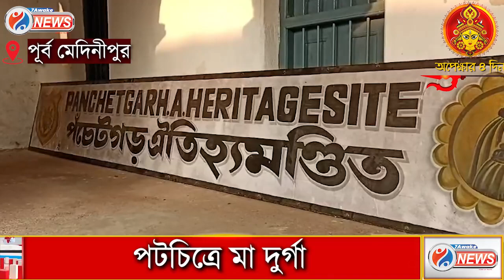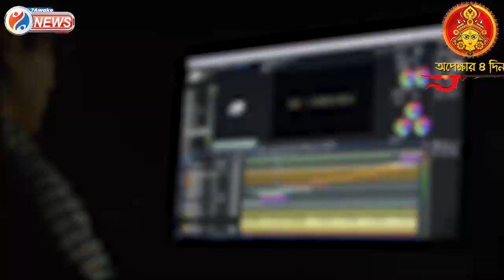Rajbari Durga Puja : পটে আঁকা চিত্রেই দশভূজা পূজিতা হন পঁচেটগড় রাজবাড়িতে।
পটে আঁকা চিত্রেই দশভূজা পূজিতা হন পঁচেটগড় রাজবাড়িতে।

Jai HInd!